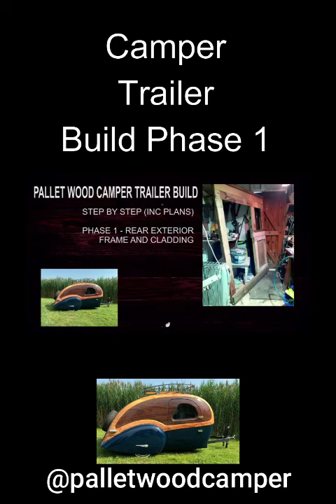Our Pallet Wood Camper Trailer is now on its Way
Phase 1 - The Exterior Frame Build

Background Audio Geoff Castellucci, please support his channel which can be found

Storyline

Unfortunately when working with pallet wood a sander is a necessity as the wood used is rough cut and full of splinters.

This problem is easily overcome by simply using a low grit sanding disc, a
grit of which we recommend is 40 Grit or 60 Grit. This grade of disc allows
a speedy removal of the roughness with a few passes of the electric sander to allow safe handling of the pallet wood.

As per Daniels and Nicks prepared Plan they proceed to make the outer
Frame incorporating a space for the door and window they were planning to make.

The L shaped door was going to have to be 720mm wide up to a height of 630mm and the upper part of the door could be 620mm wide. This allowed the contour needed to allow a mobility scooter ramp we are currently working on to be brought out of the camper to enable nick to be able to drive his scooter inside.

This ramp we are designed also when flipped will allow it to be used as a bunk bed for Daniels which will be able to be raised towards the camper ceiling height of just 1.6 meter's.

We have already made the lower bed for nick in the form of a table which as well as space saving also unfolds into a bed / sofa settee for nick. Whilst campinghe will leave his scooter outside the camper charging via the solar power set up we have already designed which will also follow at a later date.

Daniels made up several insulation packs as per our tutorial to follow, painted the interior of the rear trailer with a tin of old army green weatherproof paint we had. This would not only help with weather proofing but as the insulation packs were fitted whilst paint was still wet , and the plyboard he nailed to the frame he had also backed that with PVA Glue. This would ensure the Insualation packs were not only tight
between the cavity of the frame but it would stick too.

As usual he picked up his trust old Router , his favourite workshop toy and
detailed and smoothed out some of the sharp edges on the outward facing surfaces.

We then proceeded with the staining and fitting of the door ( still in progress but we will update you when final finish has been applied. We have also fabricated a window with a lock and stay mechanism also made from pallet wood a video of which is very soon to follow along with the making of the Mobility Scooter ramp and the Click In table.

We hope you enjoyed this up date and assure you things are progressing well.